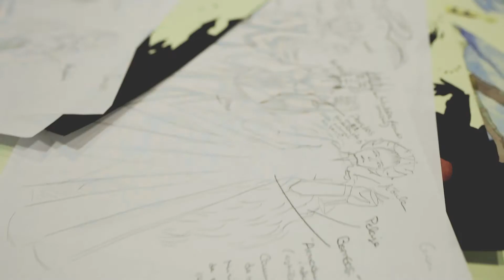Proyecto GOT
Localización: Punta de Hidalgo

Diseño de Moda
EASD Fernando Estévez